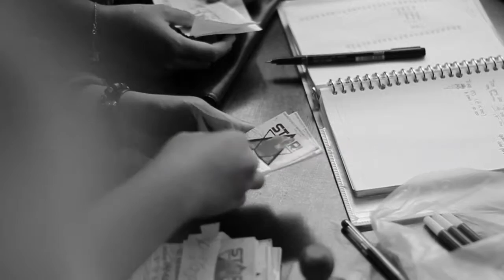STAR! (After Movie)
BEM STMIK Balikpapan
present:

STAR!
STMIK Talent Art & Reformation!

11 Desember 2016
Kolam Renang Benua Patra Balikpapan